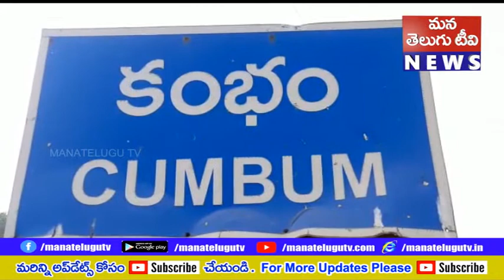జిల్లా కలెక్టర్ ప్రవీణ్ కుమార్ మంగళవారం కంభం మండలం లోని రావిపాడు, కంభం, చిన్న కంభంలో పర్యటించారు